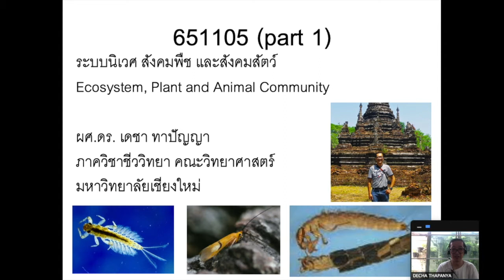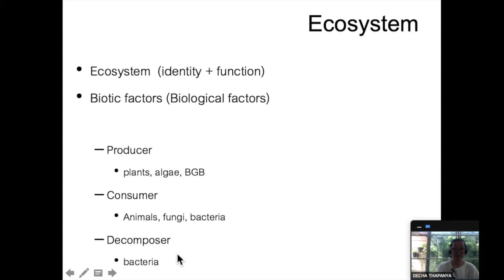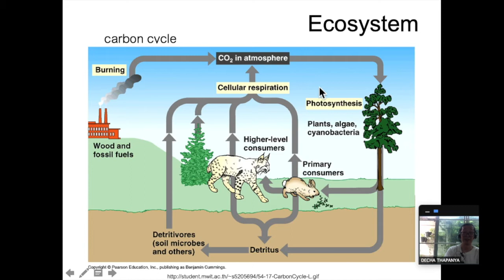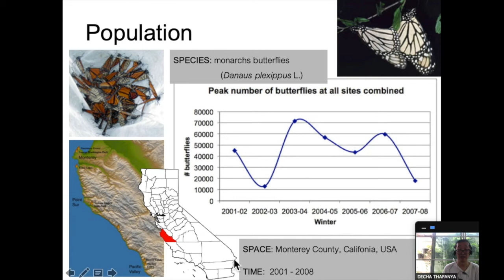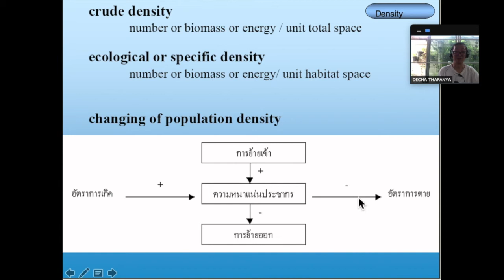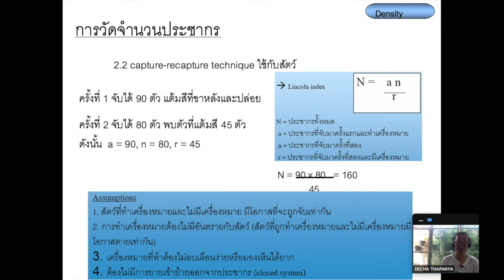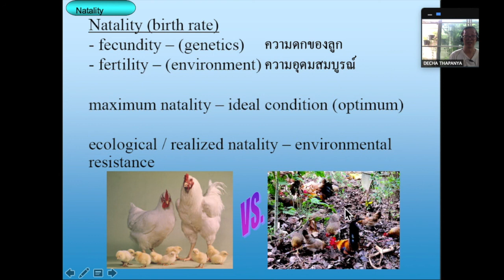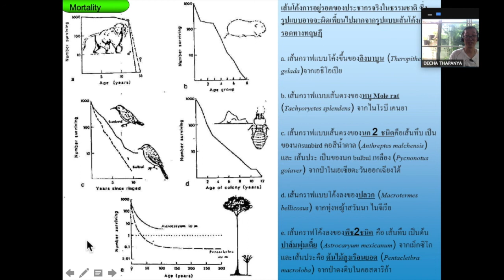651105 ecosystem animal and plant community Part1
651105 ecosystem animal and plant community Part1 (ระบบนิเวศ สังคมพืชและสังคมสัตว์) Decha Thapanya, Biology Department. CMU